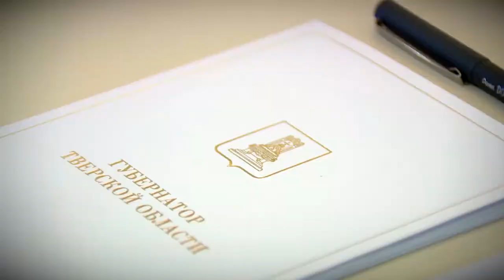Губернатор провёл встречу с начальником Управления ФСИН по Тверской области